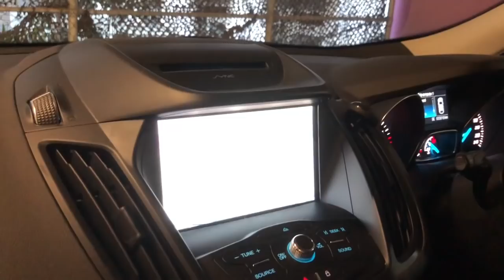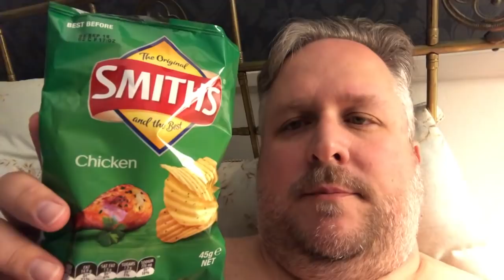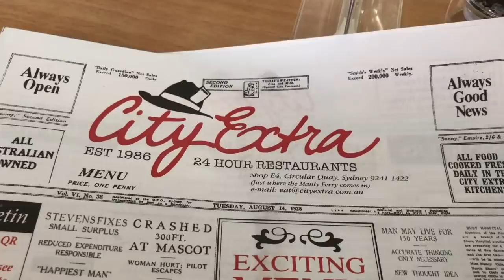Trip 19 - OZ Part I: SYDNEY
Its been awhile, but it was a long trip.  In fact, so long, that it will be shared in up to four parts.  Welcome to Part 1: Sydney.  The trip there was exhausting and the first day was sensory overload.  It took me awhile to get adjusted, but the missus didn't do so bad.  Anyway, enjoy what you can and we'll get back to you with more soon.